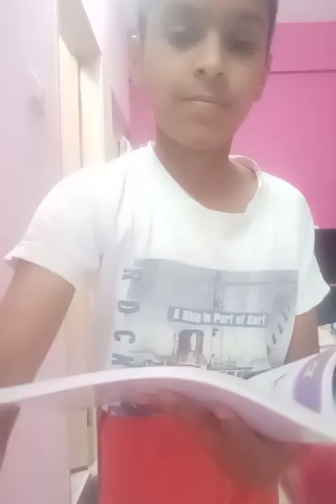July 6, 2020